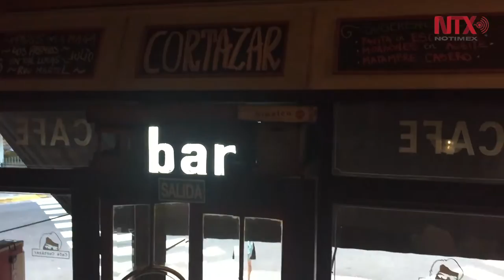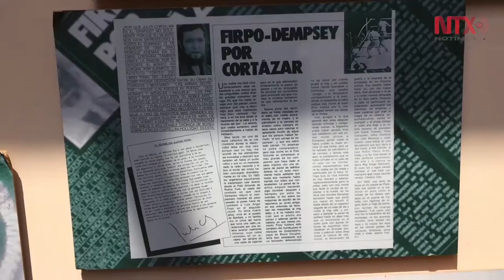Tras los pasos de Cortázar en Buenos Aires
Fans de diversos países buscan señales del autor de "Rayuela". La capital argentina podría tener "La ruta Cortázar"